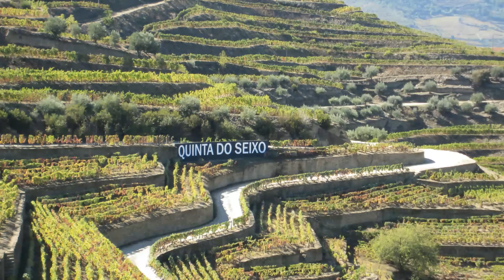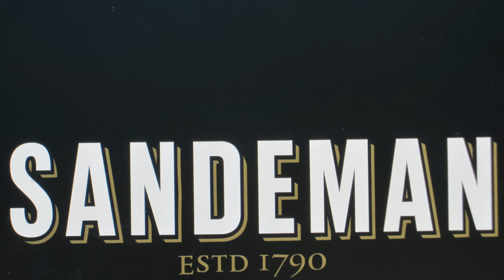【HD】 Quinta do Seixo (Douro)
Quinta do Seixo - photos

Douro Valley

Portugal

Places dedicated to Sandeman's heritage, tradition and innovation can be found at the Sandeman Cellars and Porto Wine Museum in Vila Nova de Gaia, and also at Quinta do Seixo in the Douro Valley, located in the north of Portugal. Sandeman bodegas are situated in Jerez de La Fontera in the south of Spain.

J.T. 2010